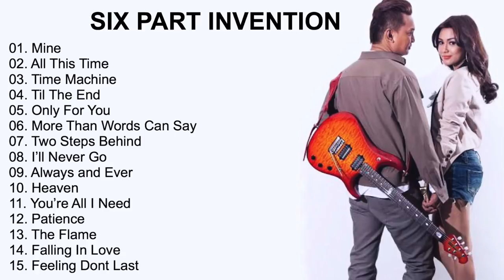BEST LOVE SONGS COLLECTION- SIX PART INVENTION